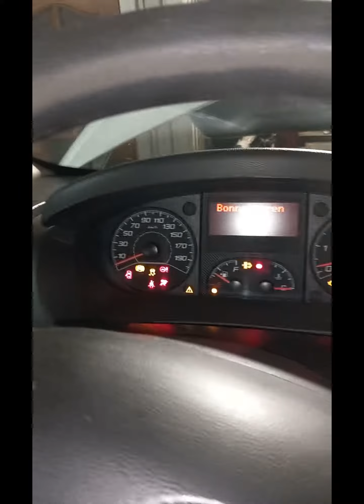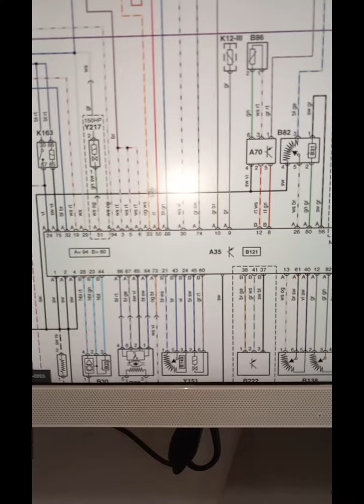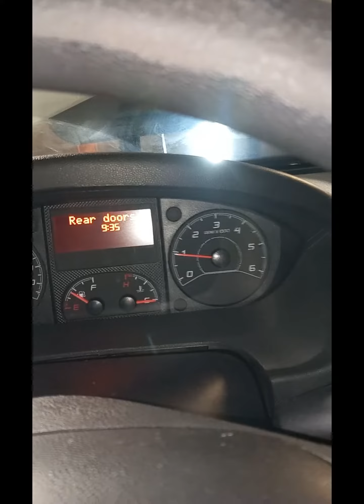Fiat Ducato 2017 .The engine does not start.P0657.